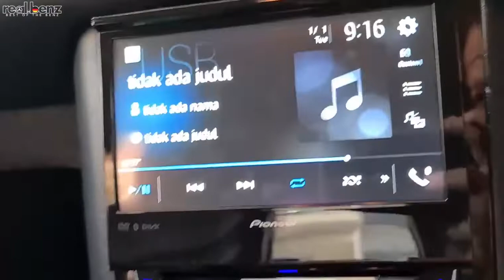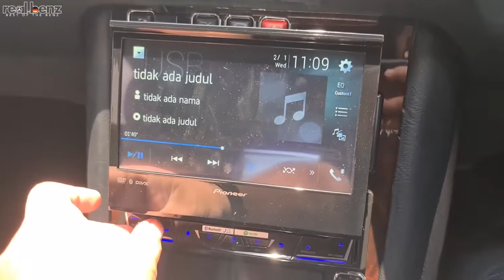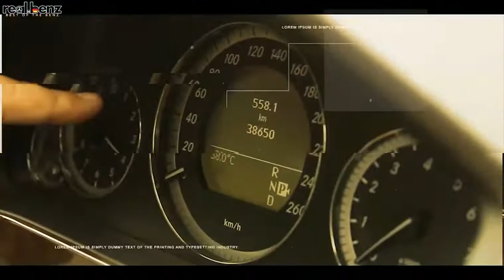Garap perfect interior & audio si Klasik Kharismatik-2 W140 S320L Last edition (REALVLOG)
Perfect Interior & Audio pada unit Mercedes Benz lansiran tahun 90an ???

Setelah proses PERFECT engine-matic-kaki2-electrical unit Mercedes Benz tahun 90an ini telah dilalui, baru kali ini menyentuh proses perfect Interior&Audio nya. Karena statement perfect condition all ini tidak semudah menjual asal unit bisa jalan saja 🙂

Mercedes Benz W140 S320L last edition si Klasik Kharismatik-2 , smart buyers mas nicholas.

Kalian akan lebih memahami MercykanlahMercymu yang selalu saya gembar gemborkan, tentu saja bukan hanya Tag line...melainkan ACTION dengan rangkaian rangkaian proses penyempurnaan yg enthusiast Mercedes Benz pun dapat menikmati dan memahaminya

Untuk mewujudkan Mercedes Benz "PERFECT CONDITION" itu ?? Hey ini Unit JUALAN lho, apa GAK sayang Seller Buang-buang uang demi TERCIPTANYA maximal value pada unit-unit Jualannya ???

Ada pertanyaan seputar Mercedes-Benz dan atau bidang otomotif lainnya? Silahkan tanyakan SamaSaya di kolom komentar ya!

MERCY-KAN LAH MERCYMU! BE A SMART BUYER!